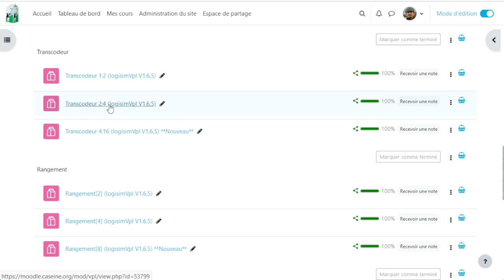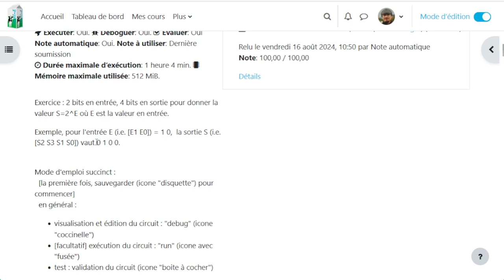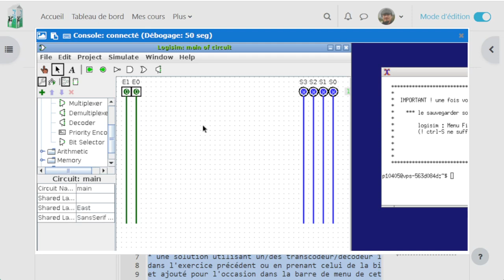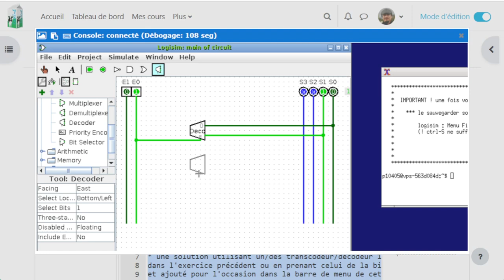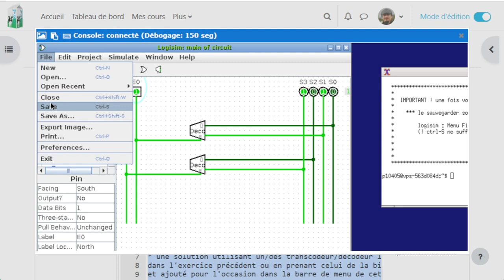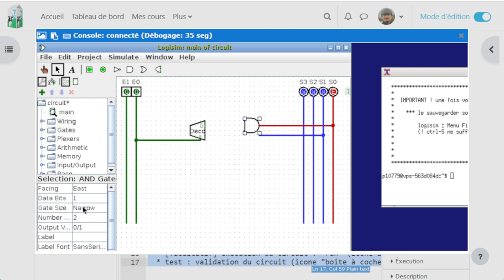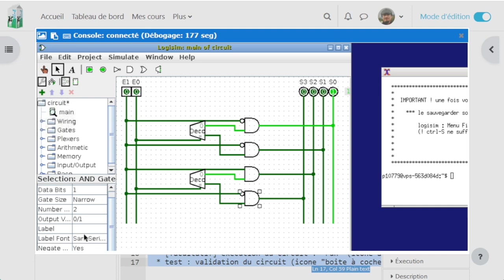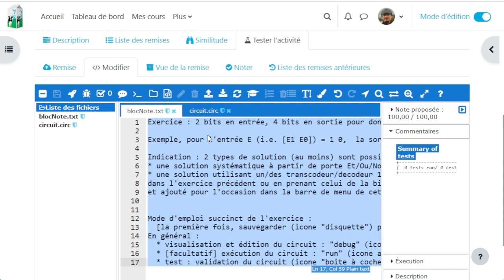Exemple de solution pour le Transcodeur 2:4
Correction d'un exercice de circuit logique pour réaliser un transcodeur 2:4 (à partir d'un transcodeur 1:2), avec logisim sur le Moodle Caseine de l'UGA